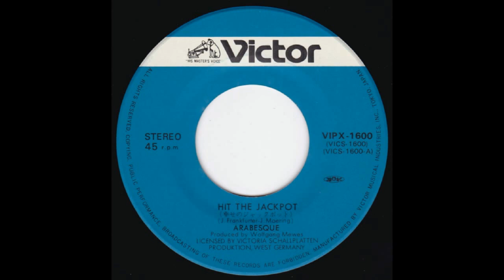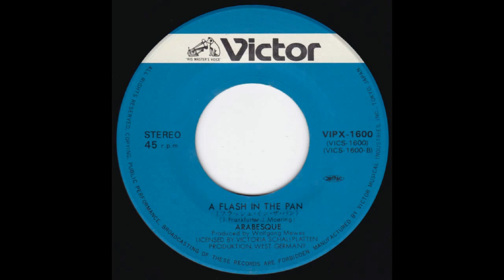Arabesque - Hit The Jackpot & A Flash In The Pan (Japan) 1981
Hit The Jackpot   00:00
A Flash In The Pan 03:21